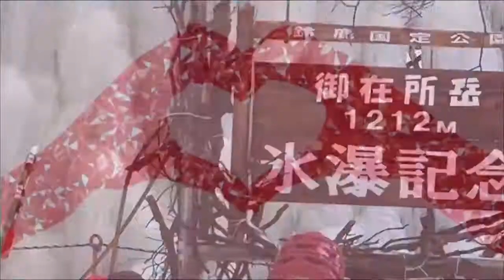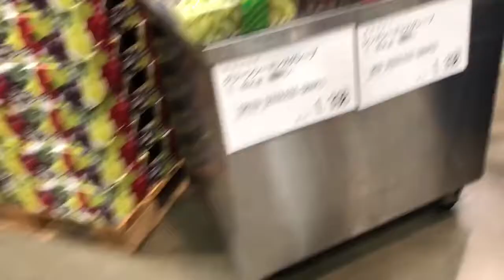BRAZILIAN PINAY FAMILY | COSTCO | VLOG #22